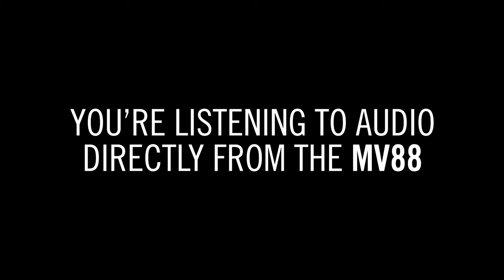Vlogging with Shure MOTIV™ MV88 iOS Microphone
From all-in-one iOS audio/video production rigs to studio voice overs and location sound, the MOTIV iOS microphones are affordable and convenient microphones for vloggers to get the professional-sounding audio their videos deserve to stand above the crowd. The MV88 iOS digital stereo condenser microphone offers vloggers unrivaled convenience and professional-quality audio on the go.

Whenever I’m packing for a motorcycle trip, I’m always careful not to recreate the life that I’m trying to escape. A great friend of mine once said, either go, or stay. But don’t do both. Don’t go wishing you had stayed, and don’t stay wishing you had gone. So for me, I don’t bring all of the day-to-day life with me on a trip. Instead, I leave open space. Empty places. Because that’s where adventure is for me. Every great adventure story that I’ve fallen in love with has three things: a man, a knife, and a fire. So for me, I always bring my favorite knife and the ability to make a fire.

Some people say adventure lives in the soul. If that’s true, it’s our intentional actions that breathe life into it. That intentional action for me is leaving things undone. Leaving things unplanned. Because it’s always those empty places, those open places, that adventure seems to fall into.

Produced by Chris Hershman.